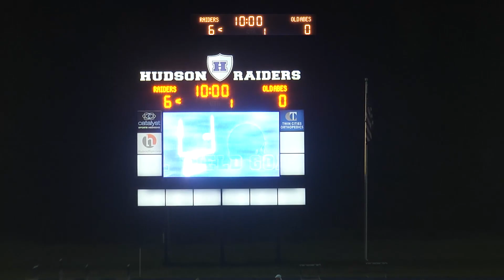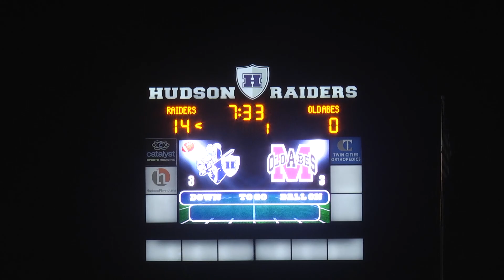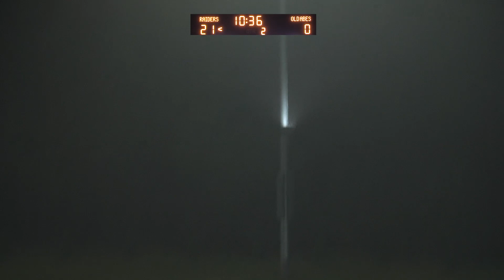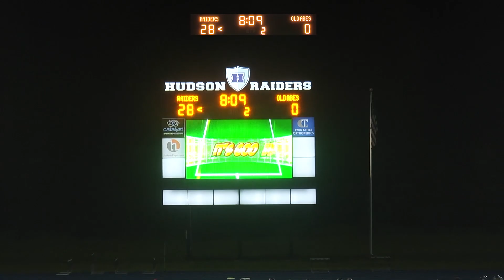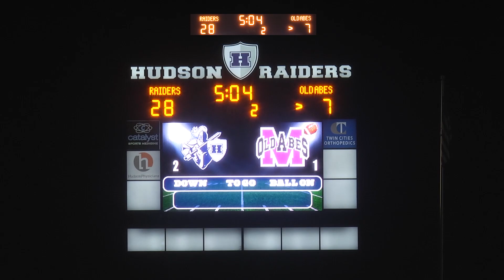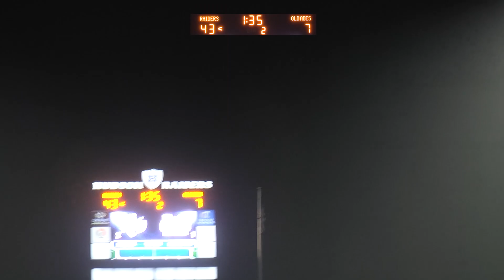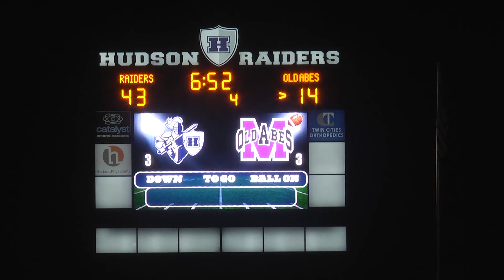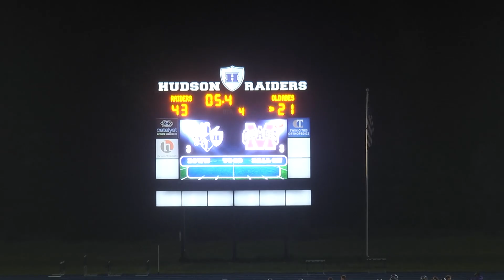2018 Hudson Raiders Football vs Eau Claire Memorial